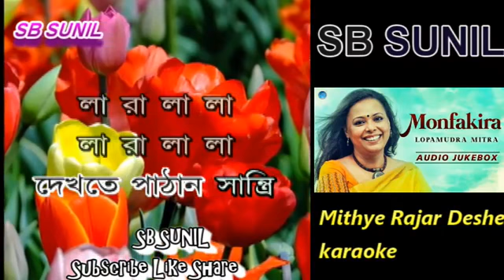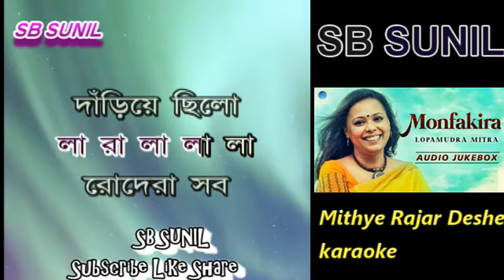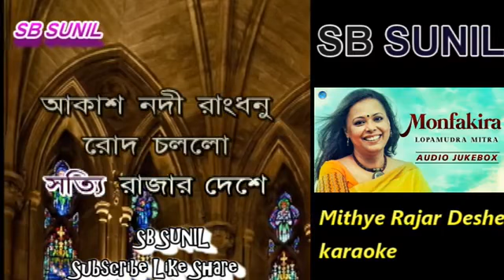Hobuchandra raja tar gobuchandra